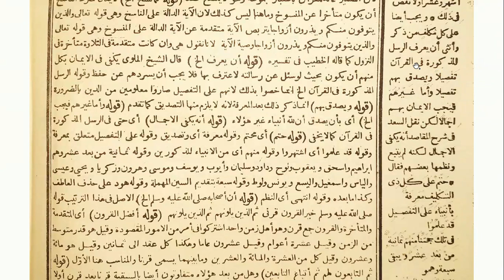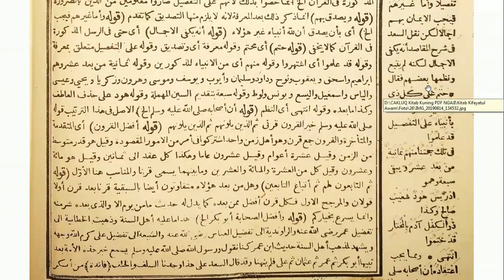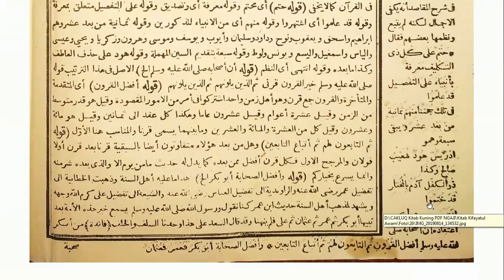(Part 45) Ngaji Kitab | Kifayatul Awam | Makna Jawa | ala Pesantren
video ini membacakan kitab kuning Kifayatul Awam, karya  Asy-Syaikh Al-'Allamah Al-Faqih Al-Azhari Muhammad bin Asy-Syafi'i Al-Fudholi, wafat pada 1236 H / 1821 M (Mu'jamul Muallifin). Ini adalah part 45: Dan ketahuilah sesungguhnya ada sebagian daripada syari’at Nabi kita Muhammad SAW yang dinasakh yang disalin ketetapan hukumnya dengan syari’at dengan sebagian syari’at yang lain..